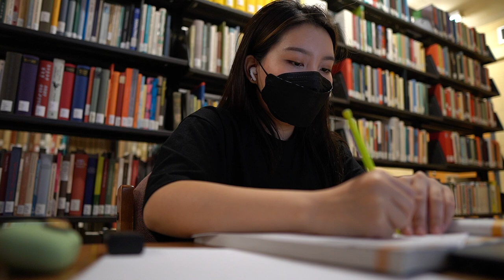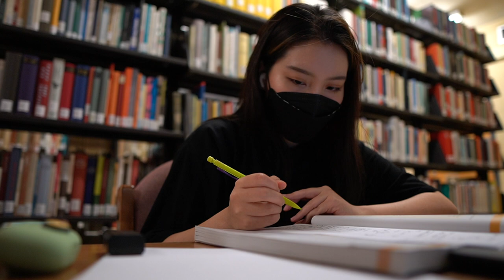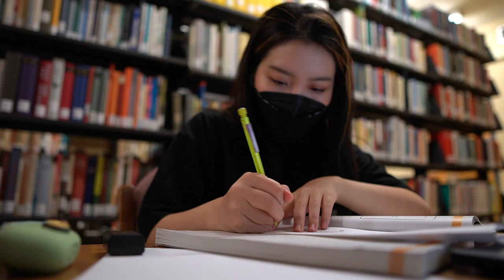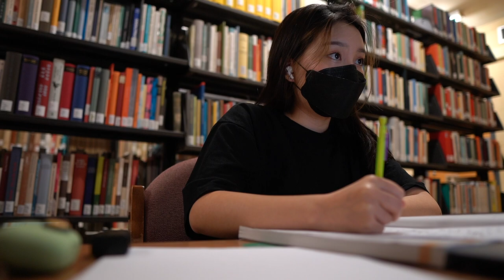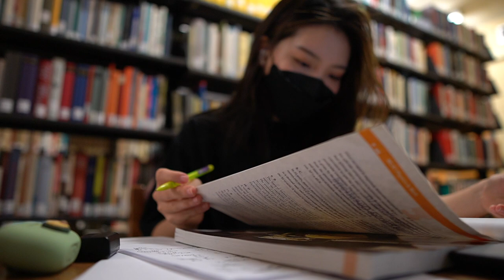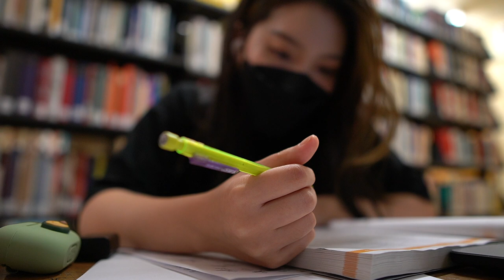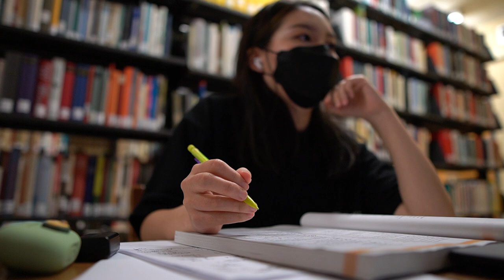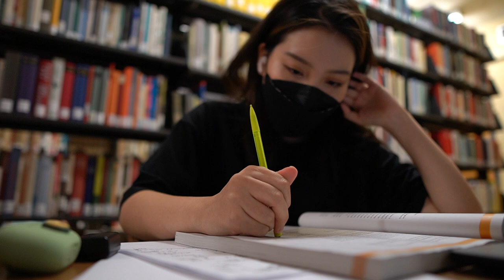[10.22.2020] study with me at the library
it's been AGES since I've last uploaded on this channel, but I promise there will be many more to come! thanks for your patience and support 💜 also, how do y'all like my new camera? i had to buy a new lens cuz I broke my other one lol